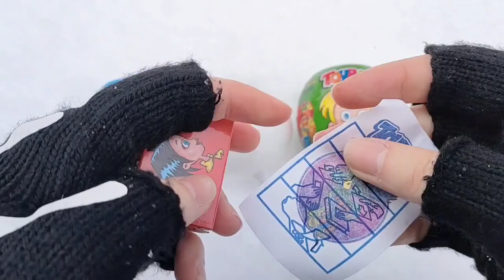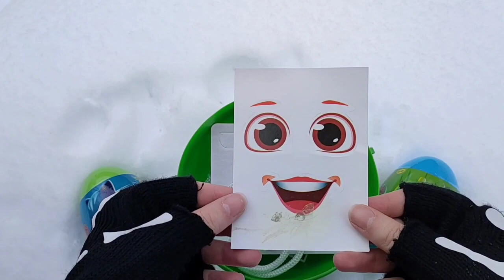ASMR BLACK Candy ENOKI MUSHROOMS BABY OCTOPUS TRUFFLE BLACK BEAN NOODLES 짜장불닭팽이버섯 트러플짜파게티 먹 MUKBANG